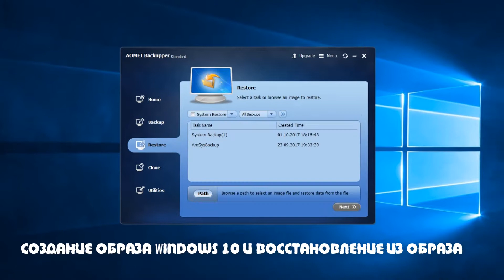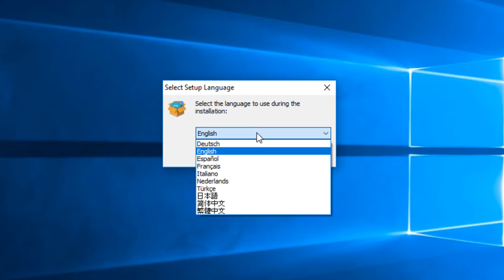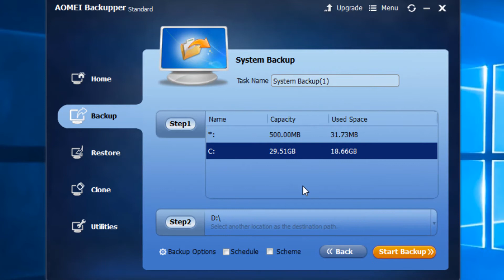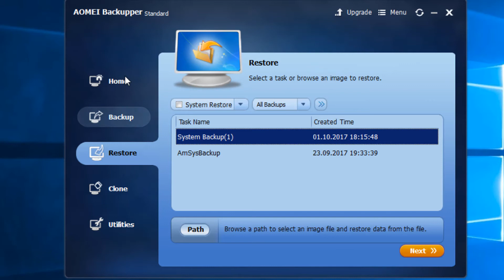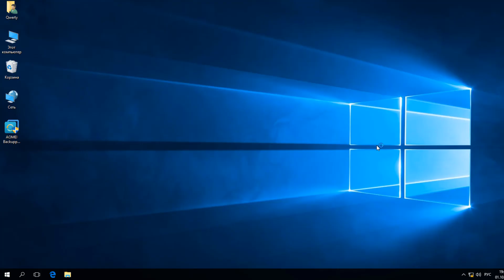AOMEI Backupper создание образа Windows 10 и восстановление из образа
Aomei Backupper программа для создания резервных копий Windows 10